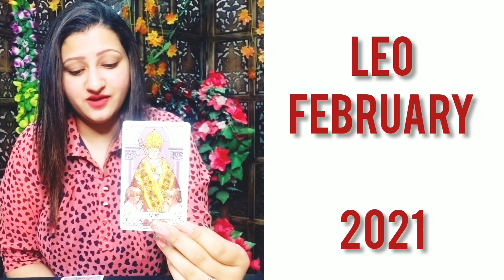Leo | February 2021| Etheral Sonia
Hi

This video is for February2021​​.

I am available for personal readings as well.you can book a session with me .

My session includes:
💜All your questions will be answered.
💜Advices, suggestions and remedies by me.
💜Planetary remedies wil be discussed.
💜2021 taroscope